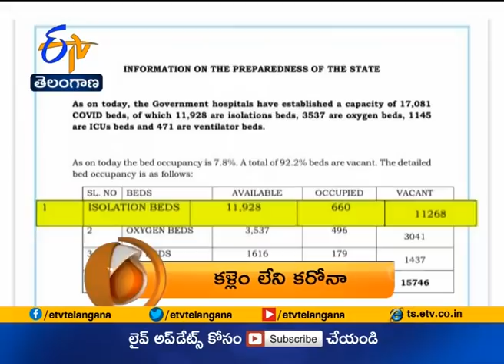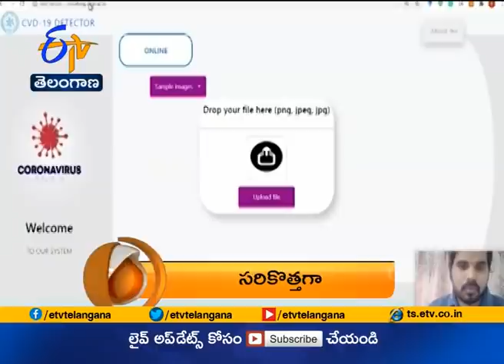7:30 AM | ETV 360 | News Headlines | 8th July 2020 | ETV Telangana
7:30 AM | ETV 360 | News Headlines | 8th July 2020  | ETV
Telangana